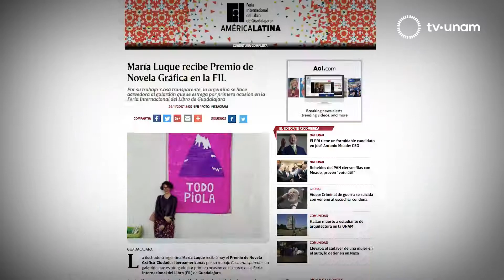María Luque. FIL Guadalajara